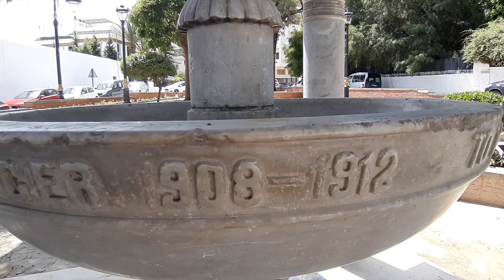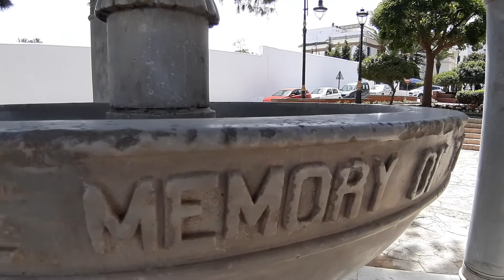en fin sauvé " English garden " وأخيرا وصلها الدور : ترميم "النافورة التحفة" بالحديقة الانجليزية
Tanger (Tanja), Région de Tanger-Tétouan-Al Hoceïma Tanger qui a toujours joué le rôle de carrefour intercivilisationnel Tanger (Tanja),Que voir à Tanger
- Que faire à Tanger Tanger · ?Crise de Tanger · ?Tanger Med · ?
BIEN VENIDOS A TANGER - tanger-chamal مرحبا بكم في طنجة أعشق طنجة وهذا المكان بالذات : ساحة 9 ابريل tanger place 9 avril TANGER 2017 il n'y en a pas deux Super et magnifique !!! طنجة : اعجبت بهذا المعرض الفريد واريد مشاركة كل صديق وصديقة الزيارة . حياتي للجميع Visiting Tangier during Ramadan ramadan tanger رمضان في طنجة مسجد بدر والحديقة التي تجاوره - طنجة Tanger - La Mosquée Badr تسارا طنجة كلها وحتى الضواحي ديالها باسهل وارخص وسيلة alsa tanger plan 2017 boulevard ,Tanger City Center Mall , oncf tanger من قلب طنجة الى قلبها الآخر: سيتي مول Un tangéroi très special a oued lihoud طنجاوي بواد ليهود Tourisme à Tanger : La côte aux milles visages تسارا بلادنا المغرب A Tanger, la place de Marchan change de visage ...bienvenue aux enfants du quartier gaviotas y basura en tanger Tanger : belle ville ? ou pas ? Visiter Tanger ça vous fera du bien كاميرات المراقبة في طنجة ساحة 9 أبريل ...باباي الكريساج الحلقة الخامسة عشر: من الغندوري الى ساحة 9 ابريل بطنجة الحلقة الرابعة عشر : سيدي المناري منار بارك في اتجاه المريسات طنجة خاص بعشاق طنجة amoureux de tanger ; amantes de tanger ;Lovers of tangier italianos en TANGER place 9 avril MARRUECOSماذا يفعل الايطاليون في طنجة ؟؟؟ italianos en TANGER place 9 avril MARRUECOS مدخن من عينة ساحة 9 أبريل طنجة tanger : belle ville ? ou pas ? parle moi de Tanger يحدث هذا بضريح بوعراقية بطنجة تجمع جماهيري غير مسبوق SOUR EL MA3GAZINE SOUS LA PLUIE ET nouveau Le musée la Kasbah de Tanger ré-ouvre ses portes au public Tourisme à Tanger Que voir - hafa,la place de Marchane,palais marchane ,merkala Festival International du Théâtre Universitaire de Tanger : Los Desamorados marshan CAFÉ HANAFTA hafa TANGER Houmat Chouk Tanger حومة الشوك بطنجة Sireur limpia botas ماسح الاحذية طنجة tanger 2020 La plage d'Achakar : Un lieu où se relaxer à Tanger tanger la belle 2020 Tanger, la perle marocaine tanger - BIEN VENIDOS A TANGER - tanger Gran Mezquita de Tanger Tomb of Ibn Battouta Traditional Art Gallery Tumbas Fenicias Gran Teatro Cervantes Socco Alto Tanger City Mall Tangier, Morocco - medina la beaute mediteraniene طنجة المدينة القديمة القصبة الشاطئ الميناء الترفيهي جب الوطن يقتضي خدمته aimer son pays ce n'est pas chose facile وزاني ، صحراوي ، طنجاوي ، مكناسي ، مغربي
Una escapada a fueras de Tánger